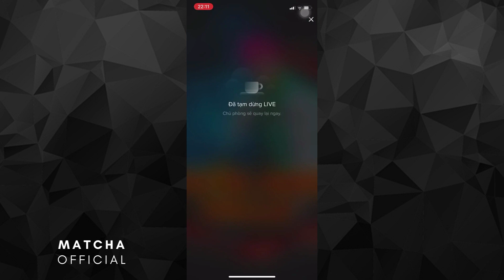Tình Bạn Đẹp Ngọc Matcha ☘️ Và Tuấn Anh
Tất cả thời trang trong video đều có và các thắc mắc các bạn có thể hỏi ở phần bình luận mình sẽ trả lời ạ
MỌI người mua ủng hộ mình khóa học nha yêu cả nhà
► ► ►LINK ủng hộ khóa học kinh doanh online cho Ngọc Matcha

Đăng ký khoá học Upwork 1000 - Cách kiếm $1000 đầu tiên trên Upwork sau 2 giờ tại đây

Bạn thích kinh doanh? Đừng mắc những sai lầm giống mình